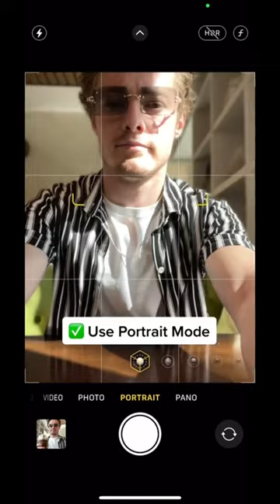Boring Coffee Photos 👎👎👎